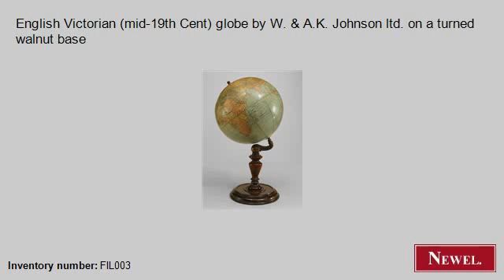Antique English Victorian (mid-19th Cent) globe by W. &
- Newel.com: Antique English Victorian (mid-19th Cent) globe by W. & A.K. Johnson ltd. on a turned walnut base (English, Victorian, scientific/mechanical, globe of the world, paper) (Newel Art and Antiques, New York City)